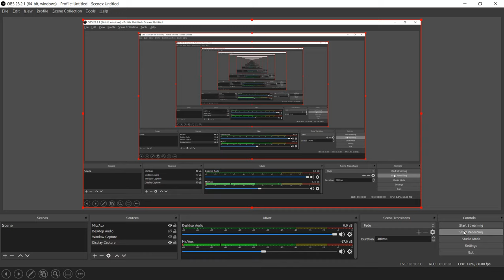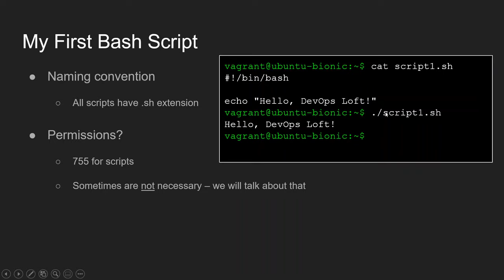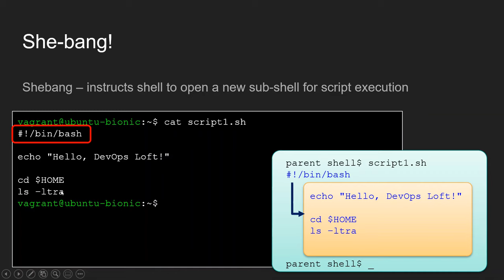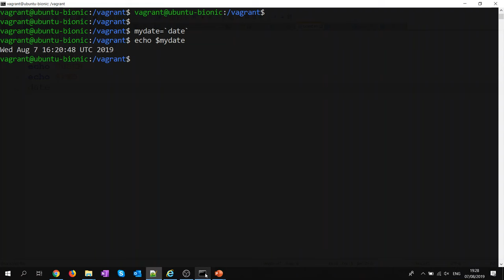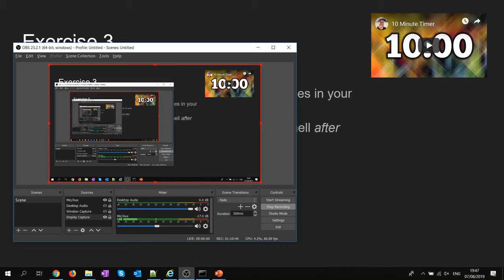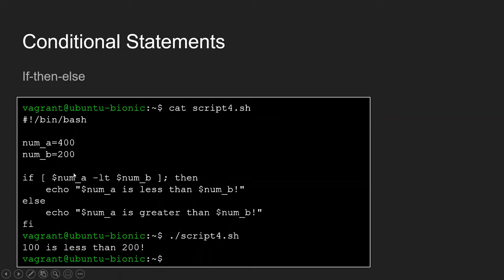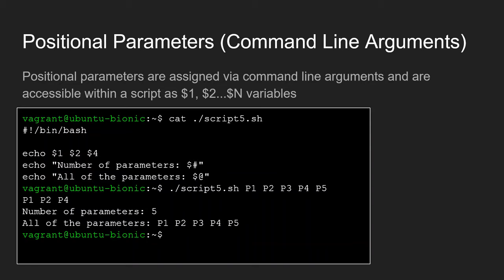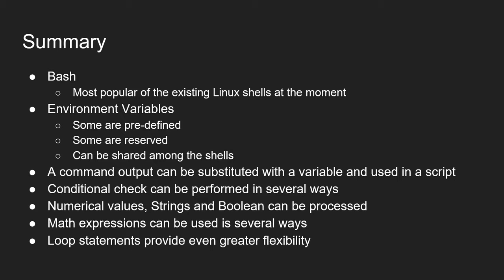Bash Scripts 101 - workshop for Beginners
The workshop took place on 7-Aug-2019